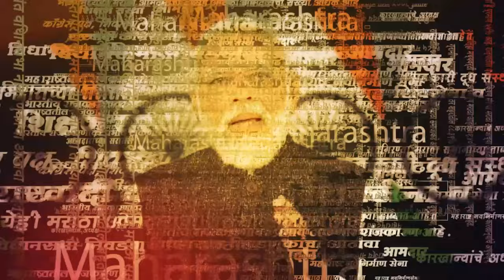Anil Deshmukh on Devendra Fadnvis | अनिल देशमुख आणि देवेंद्र फडणवीसांची भेट? | saam tv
राष्ट्रवादी काँग्रेस पक्ष काँग्रेसमध्ये विलीन होऊ शकतो असे सुतोवाच शरद पवार यांनी केले होते. यावर अनिल देशमुख यांनी मोठी प्रतिक्रिया दिली आहे. | prd